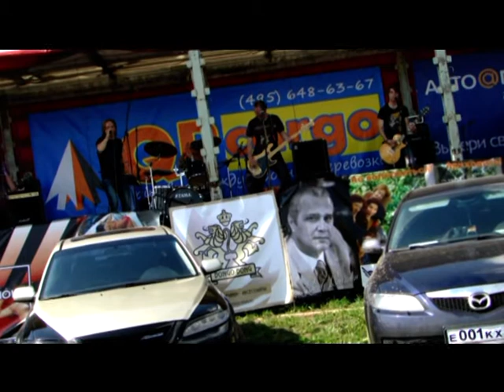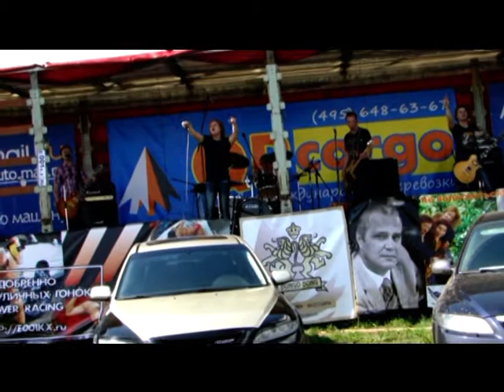KnockOut - Мальчики Писают Стоя. Presentation of Krank Chadwick. Plush Noxious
Live at expo show Autoexotica 2009
"The boys piss upright"

Krank Chadwick. Plush Noxious by Andy Fuchs